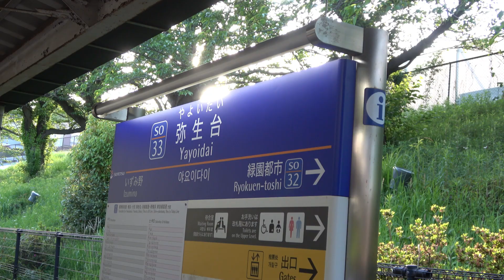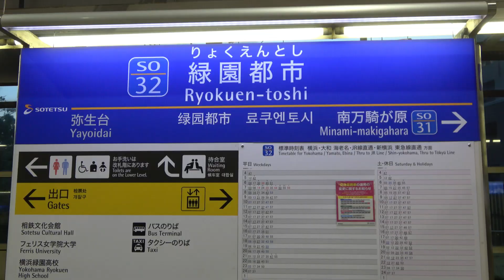【発着集 黄色い東急】5050系4000番台 渋谷ヒカリエ号【日立IGBT-VVVF 2013年デビュー】TOKYU LINE TRAIN 'SHIBUYA HIKARIE'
---太郎の鉄道音資料館にお越しいただき、ありがとうございます---

※電車音にはリラックス効果があると、